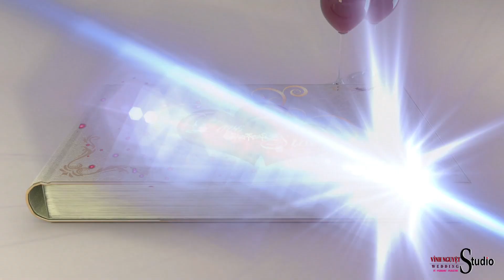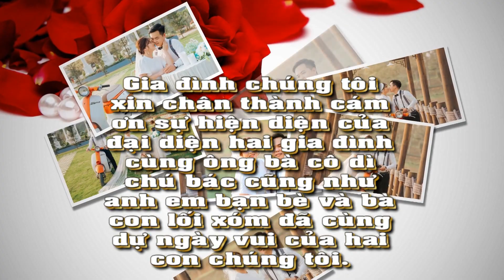Studio Vinh Nguyệt |Prewedding Photo Music Album Quang Đạt & Hồng Huyên | Montage Hoàng Video